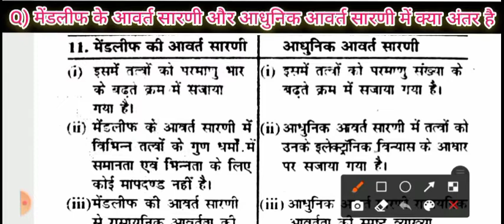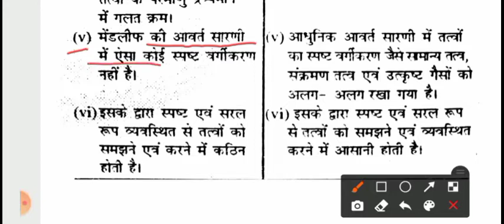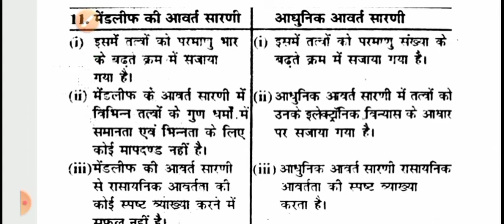मेंडलीफ के आवर्त सारणी और आधुनिक आवर्त सारणी में क्या अंतर है|BSEB22 examविज्ञान लघु उत्तरीय प्रश्न